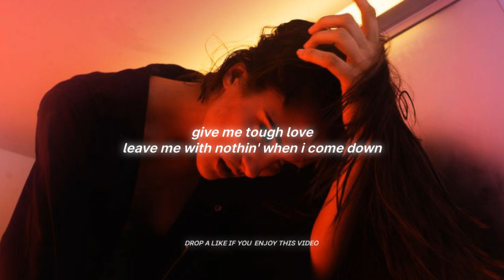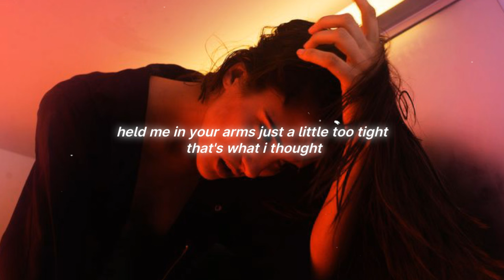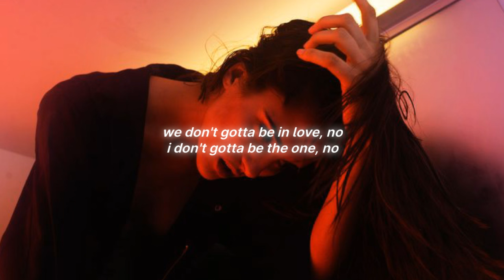streets x one of the girls x white mustang (lyrics) (sped up + reverb)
streets x one of the girls x white mustang (Lyrics) (TikTok Sped up + reverb) Doja Cat, The Weeknd, Lana Del Rey